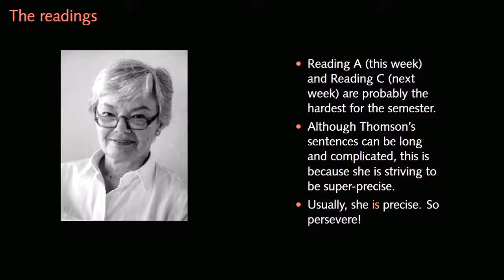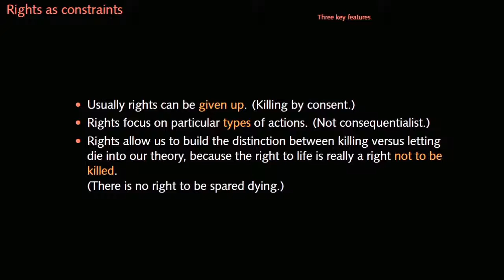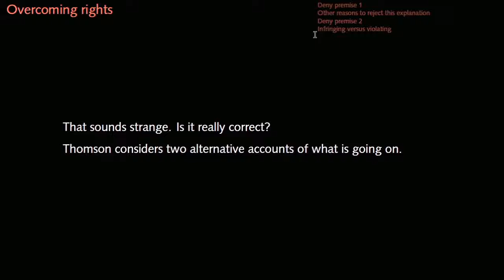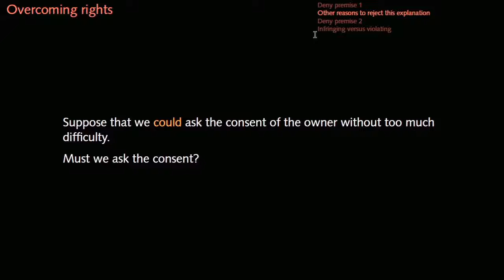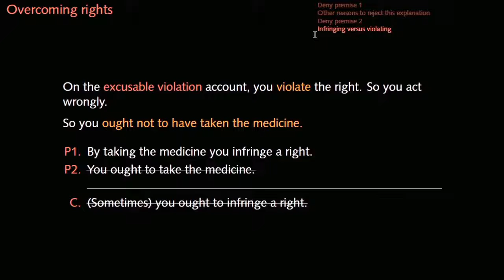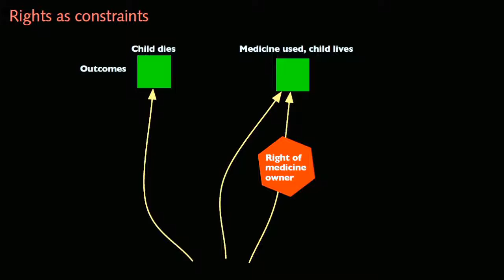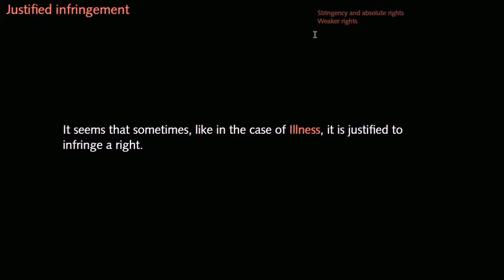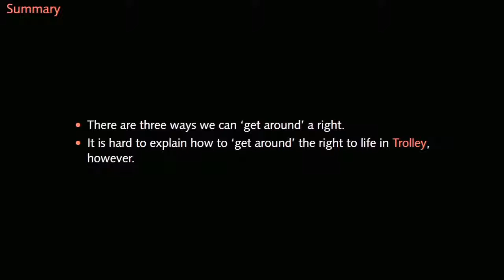Lecture 03 caulfield